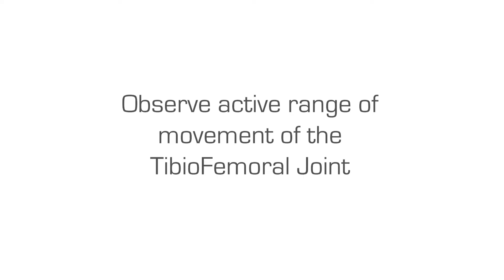5 Minute Knee Examination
In this training video we demonstrate a series of examination techniques and tests for the knee.

All of our training videos, courses and learning materials can be found on our